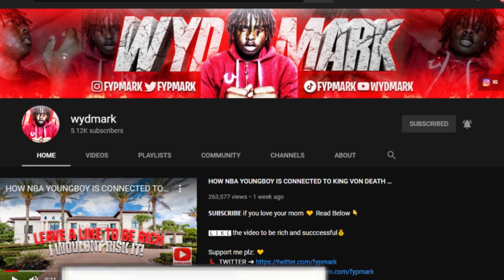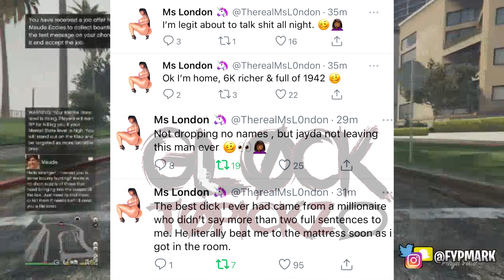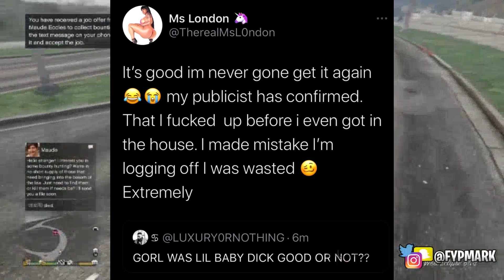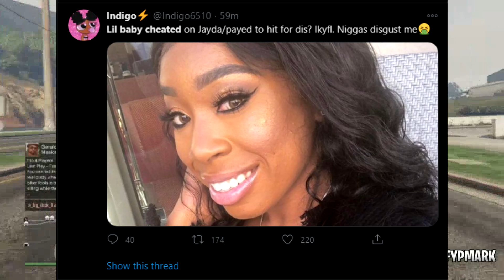LIL BABY CAUGHT CHEATING ON JAYDA 😨 *MS LONDON* LIL BABY CHEATS ON JAYDA 😨LIL BABY PAYS 6,000 💰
🅻🅸🅺🅴 the video to be rich and succcessful💰